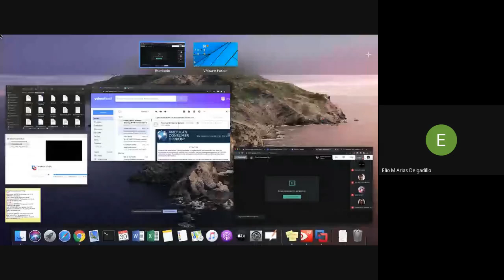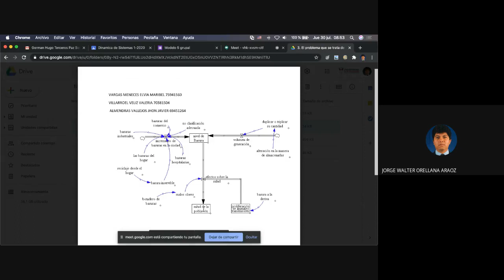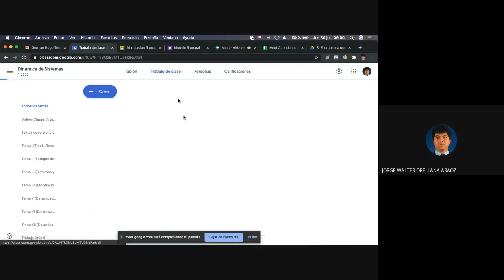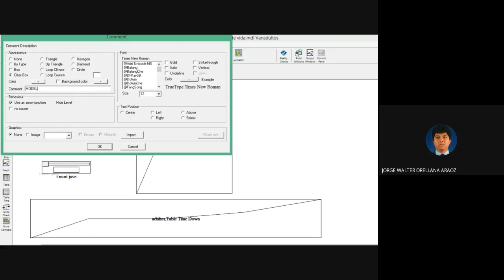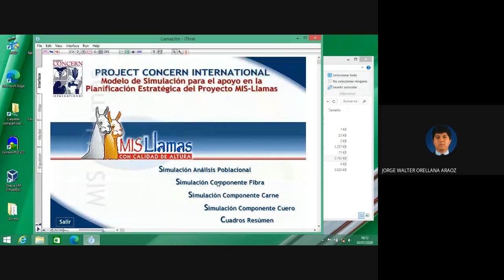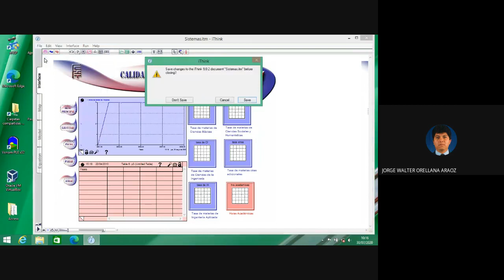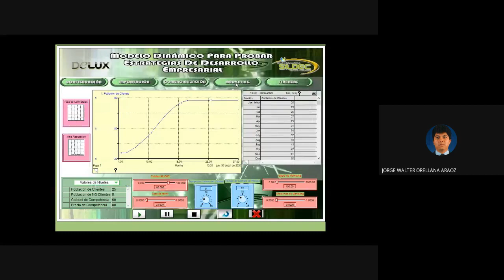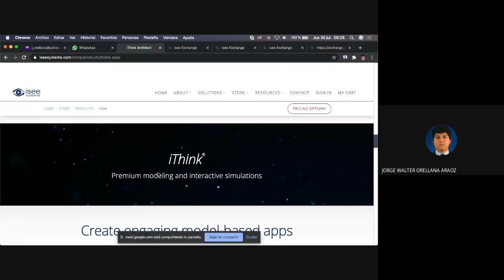DS Trabajo Grupal Modelos 5